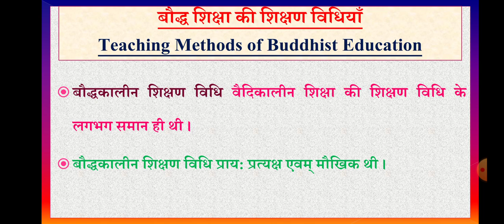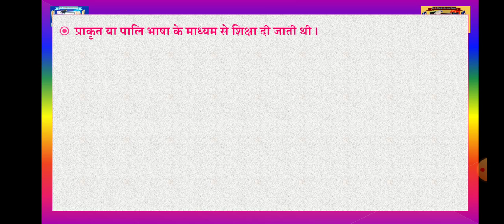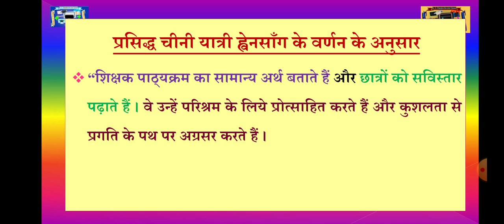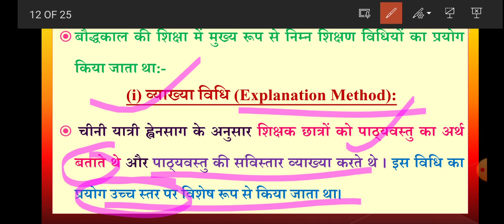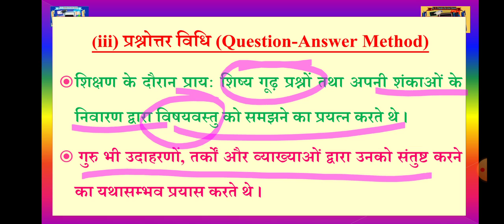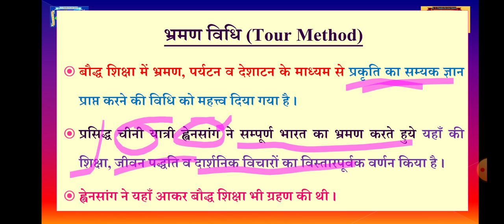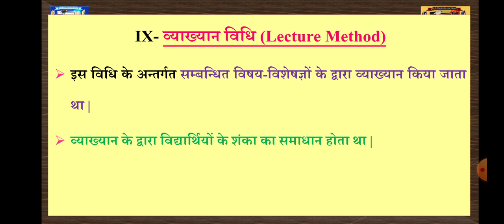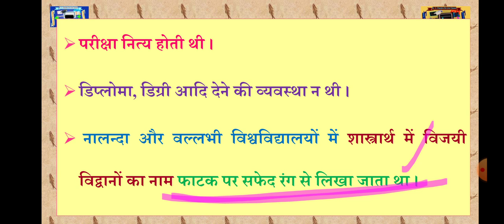बौद्धकालीन शिक्षा की शिक्षण विधियाँ, Teaching Methods of Buddhist Education, बौद्ध काल में शिक्षा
बौद्धकालीन शिक्षा की शिक्षण विधियाँ, Teaching Methods of Buddhist Education, Education in Buddhistic Period/Era, बौद्ध युग/काल में शिक्षा; प्रसिद्ध चीनी यात्री ह्वेनसाँग के वर्णन के अनुसार "शिक्षक पाठ्यक्रम का सामान्य अर्थ बताते हैं और छात्रों को सविस्तार पढ़ाते हैं । वे उन्हें परिश्रम के लिये प्रोत्साहित करते हैं और कुशलता से प्रगति के पथ पर अग्रसर करते हैं । वे क्रिया शून्य या निष्क्रिय छात्रों को निर्देशित करते हैं और मन्दबुद्धि बालकों को ज्ञानार्जन के लिये उत्सुक करते हैं ।” गुन्नार मिर्डल (Gunnar Myrdal) “Scholastic debates were encouraged. Such learned assemblies were a novel feature of Buddhist Higher Education.” “शास्त्रीय विद्वानों को प्रोत्साहित किया जाता था | इस प्रकार की विद्वत सभाएँ बौद्ध शिक्षा की एक अनोखी विशेषता थी |” EDUCATIONAL VIDEOS USEFUL FOR B.Ed., B.El.Ed., D.Ed., D.El.Ed., B.T.C. M.Ed., EDUCATION (B.A., M.A.), UGC/NTA NET/SET, TET, SUPERTET, CTET, UPTET, MPTET, HTET, REET, HTET, ALLTET, DSSSB, KVS, TGT, PGT, LECTURER, ASSISTANT PROFESSOR, Lecturer, PGFHR, UPRTOU M A, Education, ETC., Dr. S. Chandra On-Line Classes for Education, बौद्धकालीन शिक्षा की शिक्षण विधियाँ, Teaching Methods of Buddhist Education, Education in Buddhistic Period/Era, बौद्ध युग/काल में शिक्षा, व्याख्या विधि, Explanation Method, अनुकरण विधि, Imitation Method, प्रश्नोत्तर विधि, Question-Answer Method, वाद-विवाद व तर्क विधियाँ, Debates, भ्रमण विधि, Tour Method, सम्मेलन व शास्त्रार्थ विधि, Conference and Shastrarth Method), प्रदर्शन व अभ्यास विधि, Demonstration and Exercise Method, स्वाध्याय विधि, Self Study Method, व्याख्यान विधि, Lecture Method, बौद्धकालीन शिक्षा का पाठ्यचर्या / पाठ्यक्रम, Curriculum of Buddhist Education, अध्ययन के विषय, Subjects of Study, Education in Buddhistic Period/Era, बौद्ध युग/काल में शिक्षा , Education in Buddhistic Period/Era, बौद्ध युग/काल में शिक्षा , शिक्षालय व्यवस्था, शिक्षा व्यवस्था, संगठित शिक्षा संस्थाओं का उदय, Rise of Organised Educational Institutions, प्रशासन व्यवस्था, Administrative System, वित्त व्यवस्था , आर्थिक व्यवस्था, Education Finance, आय के साधन, Sources of Income, व्यय के साधन, Sources of Expenditure, Tuition Fee, शिक्षण शुल्क, शिक्षक के विरुद्ध कार्यवाही, Administrative action against Teachers, सावास संस्थाएँ, Residential Institution, भवन, Building, विद्यार्थियों की संख्या, Number of students, शिक्षण समय तथा शिक्षा सत्र , Duration of Teaching & Education Session, उपसम्पदा संस्कार, Upasampada Ceremony, Upasampada Sanskar, बौद्ध युग में शिक्षा, बौद्ध काल में शिक्षा, Education in Buddhistic Period, बौद्ध संस्कार, उपसंपदा - भारतकोश, प्राचीन शिक्षा प्रणाली, Bauddh Sanskar - बौद्ध संस्कार, बौद्धकालीन शिक्षा की विशेषताएं, उपसम्पदा संस्कार क्या होता है ?, वैदिक शिक्षा और बौद्ध शिक्षा में अंतर, उपसंपदा संस्कार क्या है, बौद्ध कालीन शिक्षा की प्रमुख विशेषता बताएं, बौद्ध कालीन शिक्षा pdf, बौद्ध शिक्षा के गुण, बौद्ध कालीन शिक्षा के केंद्र, बौद्ध शिक्षा क्या है, विद्यार्थित्व, Studentship, विद्यार्थियों का चुनाव, Selection of Students, Education in Buddhistic Period/Era, बौद्ध युग में शिक्षा, बौद्ध काल में शिक्षा, विद्यार्थियों की दिनचर्या, Daily Routine of the students, Buddhistic Period Education, बौद्ध युग में शिक्षा, बौद्ध काल में शिक्षा, बौद्धकालीन शिक्षा की व्यवस्था, Education in Buddhist period, Buddhist System of Education, बौद्धकालीन शिक्षा व्यवस्था, बौद्धकालीन शिक्षा की विशेषताएँ, Indian Education in Buddhist Period, ‘दस सिक्खा पदानि’, अध्यापक शिक्षा, Teacher Education, 'सामनेर', बौद्ध कालीन शिक्षा के केंद्र, बौद्ध शिक्षा के गुण, वैदिक शिक्षा और बौद्ध शिक्षा में अंतर, बौद्ध शिक्षा क्या है, बौद्ध कालीन शिक्षा pdf, बौद्ध कालीन शिक्षा क्या है, बौद्ध कालीन शिक्षा व्यवस्था पर संक्षिप्त टिप्पणी लिखिए, बौद्ध काल में उच्च शिक्षा की अवधि थी, बौद्धकालीन शिक्षा की विशेषताएँ, बौद्ध कालीन शिक्षा का मुख्य उद्देश्य क्या था?, वैदिक काल में शिक्षा का मुख्य उद्देश्य क्या था?, बौद्ध कालीन शिक्षा क्या है?, बौद्ध काल में स्त्री शिक्षा की क्या भूमिका थी?, वैदिक शिक्षा और बौद्ध शिक्षा में अंतर, बौद्ध काल में उच्च शिक्षा की अवधि थी, बौद्ध कालीन शिक्षा के केंद्र, बौद्ध शिक्षा क्या है, बौद्ध कालीन शिक्षा pdf, बौद्ध शिक्षा के गुण. आधुनिक भारतीय शिक्षा में बौद्ध शिक्षा का योगदान, बौद्ध कालीन शिक्षा का प्रमुख उद्देश्य क्या था?, वैदिक काल में शिक्षा का प्रमुख केंद्र कौन सा था?, बौद्ध कालीन शिक्षा क्या है?, बौद्ध धर्म क्या है इन हिंदी?, वैदिक शिक्षा और बौद्ध शिक्षा में अंतर, आधुनिक भारतीय शिक्षा में बौद्ध शिक्षा का योगदान, बौद्ध कालीन शिक्षा की प्रमुख विशेषता बताएं, बौद्ध काल में उच्च शिक्षा की अवधि थी, भारतीय शिक्षा प्रणाली PDF, बौद्ध शिक्षा क्या है, प्राचीन और आधुनिक शिक्षा प्रणाली PDF, बौद्ध कालीन शिक्षा के केंद्र